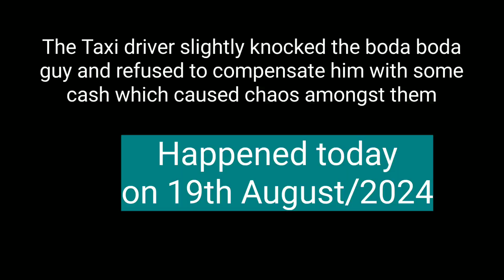OWA BODA ALWANYE NOWA TAXI AMUTOMEDDE E MENGO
Latest G9 Cast News